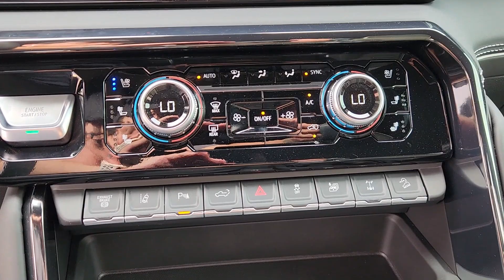2024 GMC Sierra_2500HD AT4X 4WD Crew Cab 159 TX Houston, Katy, Cypress, Pecan Grove, Rosenberg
New 2024 GMC Sierra_2500HD AT4X 4WD Crew Cab 159 available at Classic Elite Buick GMC located in 16835 Katy FWY, Houston, TX, 77094. Servicing the Houston, Katy, Cypress, Pecan Grove, Rosenberg area.
Please mention the stock GRF379098 when you contact the dealership for this vehicle.

Hop into the  2024  GMC Sierra HD. This full-size Sierra HD delivers heavy-duty strength for the toughest towing and hauling jobs. Impressively maneuverable and available with a wide range of options like all-wheel-drive and driver-assist safety features, this handsomely styled workhorse is designed to maximize comfort, convenience and confidence. Super strength meets serene comfort in this hard-working Sierra HD. See for yourself when you take it out for a test drive. Our professional staff looks forward to giving you excellent service!